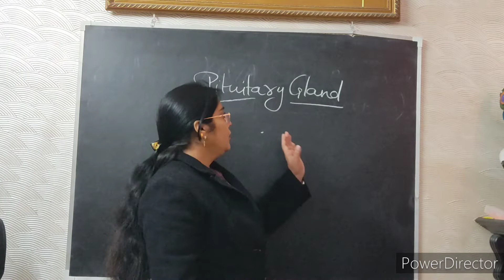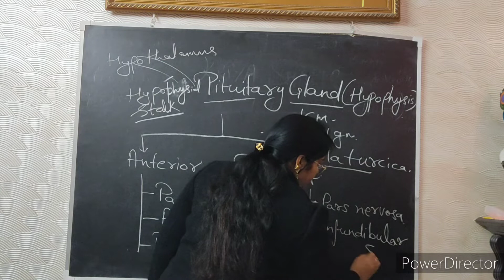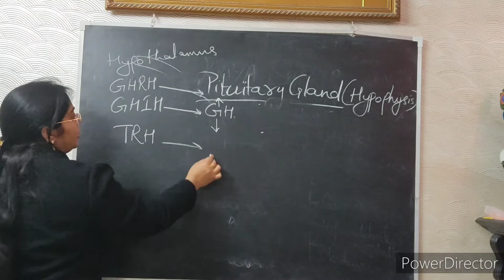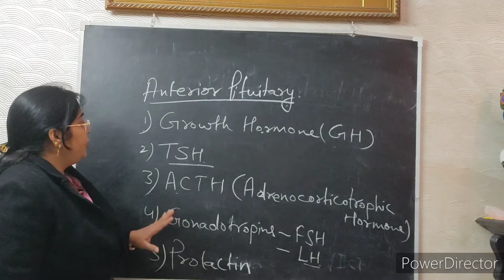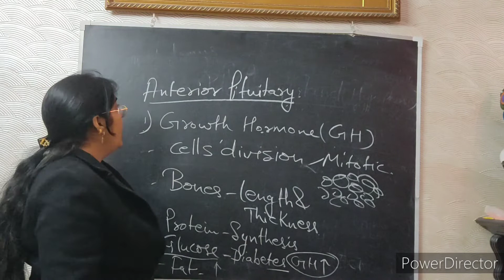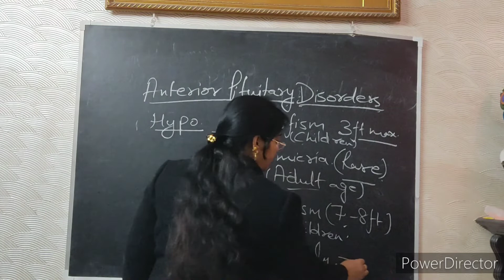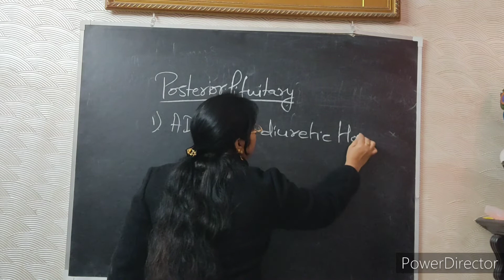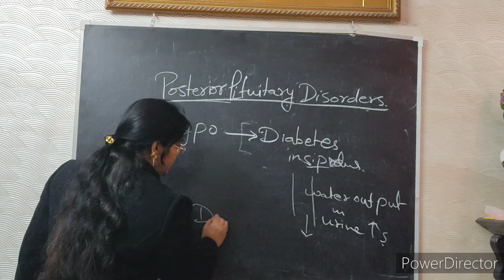Pituitary gland by Dr.Jasvinder Kaur